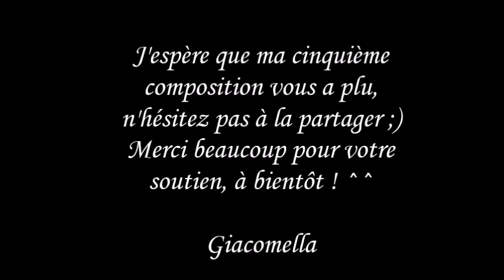Giacomella - Cachée (Mon anxiété sociale... )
Ma cinquième composition, qui raconte mes peurs des rires et du regard des autres lorsque je marche dans la rue... :)
Initialement appelée "J'existe !", je l'ai renommée en "Cachée", pour vous dire qu'il ne faut pas être effrayés de nous mettre en lumière, et que cette chanson reste très positive... ^^

J'espère qu'elle vous plaira, n'hésitez pas à la partager, et vous pouvez me retrouver sur ma page Facebook "Giacomella" pour bien d'autres moments musicaux ensemble ^^

Merci pour tout votre soutien :)

Et si vous souhaitez me soutenir financièrement, que mon travail vous plaît, vous pouvez faire un don via ma page Ulule, juste ici (100% facultatif, la somme que vous souhaitez)

à bientôt ! ^^ Giacomella